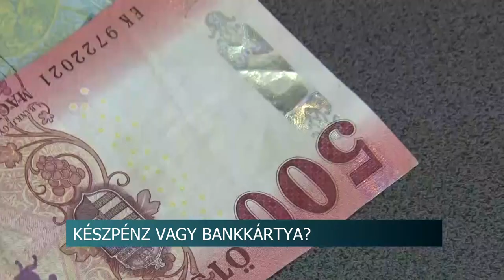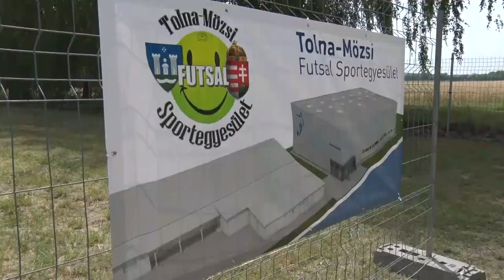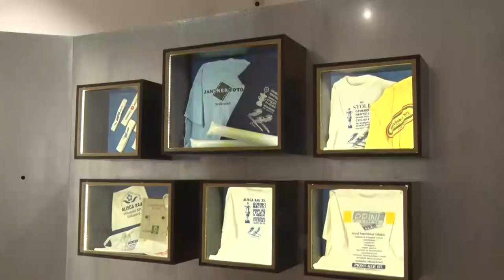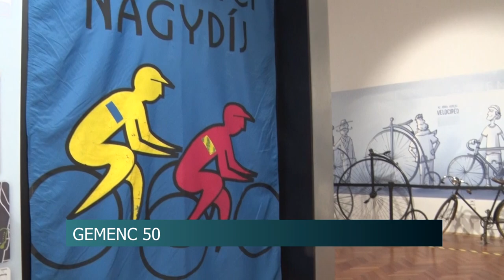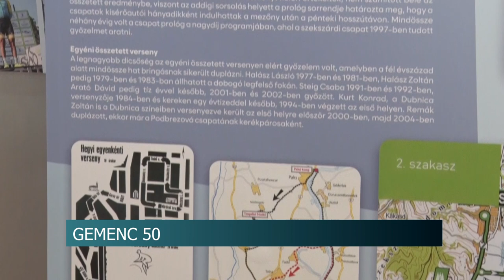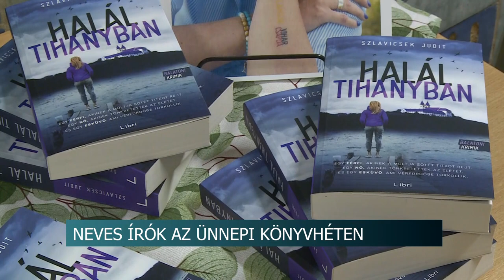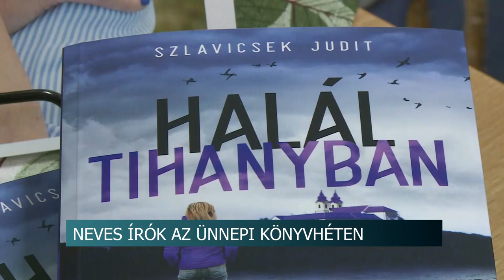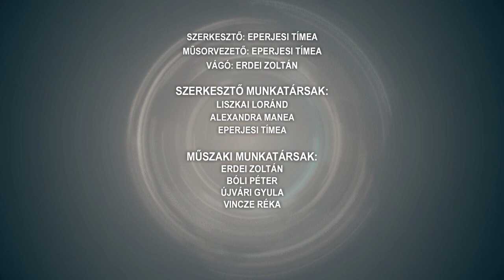Híradó - Tolnatáj TV 20240621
A Gemenc Nagydíj kerékpárverseny történetét mutatta be a szekszárdi Wosinsky Mór Múzeum
Készpénz vagy bankkártya? - Mik az előnyök és a hátrányok?
Futsal csarnok épül Tolna-Mözsön
Flashmobbal búcsúsztatták a tanárokat Tolnán
Hőségriadó – Szekszárd